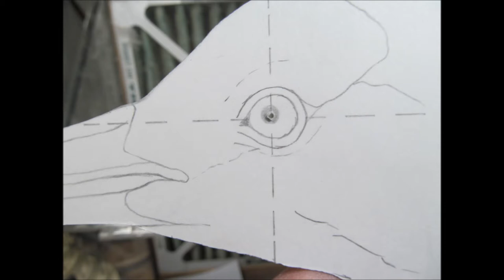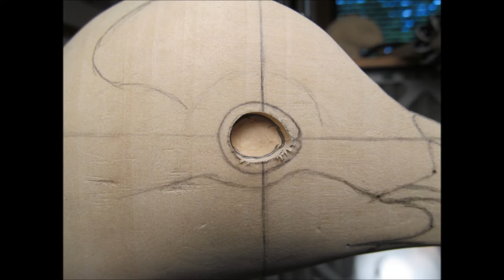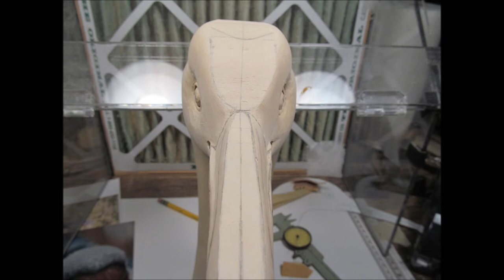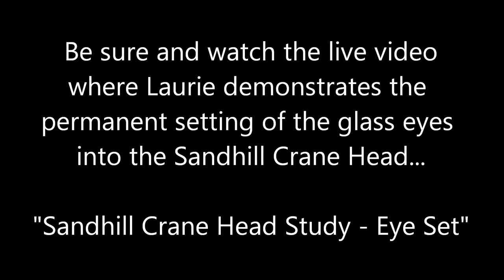Sandhill Crane Head - Custom Carving For Setting Glass Eyes by Laurie J. McNeil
In this photo journal, Laurie shows the custom carving of the eyes, then the eye holes for setting of glass eyes. Laurie's technique eliminates the need for woodfill to hold the eyes in. Be sure and watch the "Sandhill Crane Head Study - Eye Set" video showing live, the process of setting the glass eyes permanently.